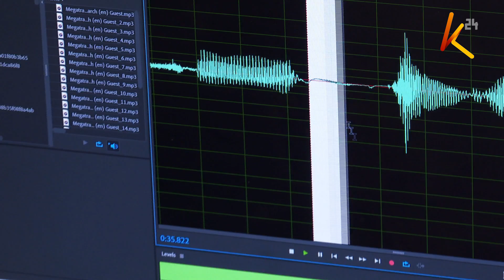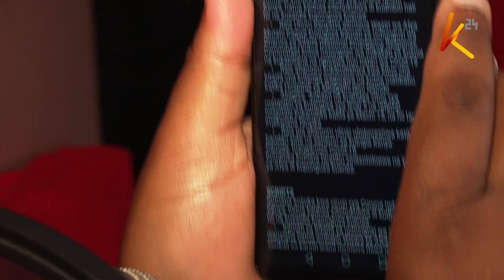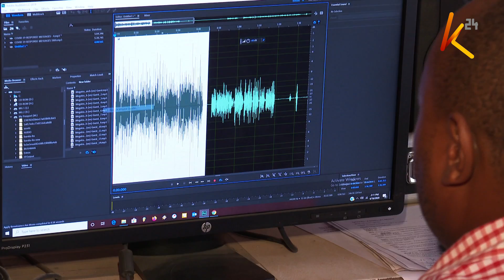World International Voice Day